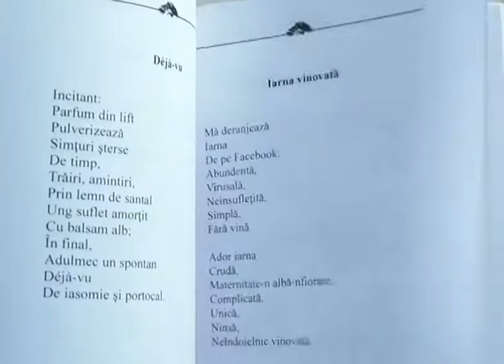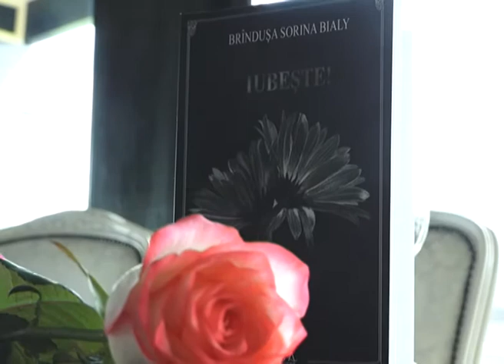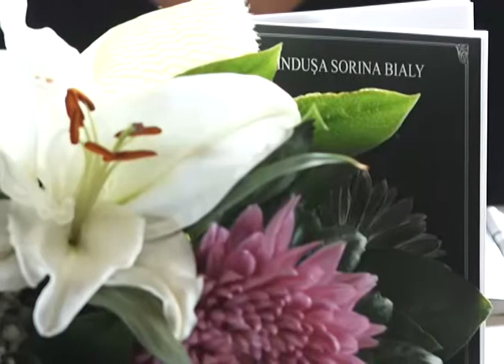LANSARE DE CARTE - "IUBEŞTE!" - Brindusa Sorina Bialy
Înregistrare - Televiziunea Intermedia Suceava -